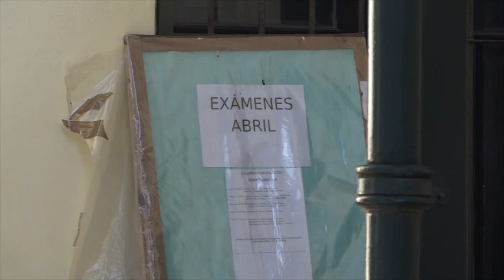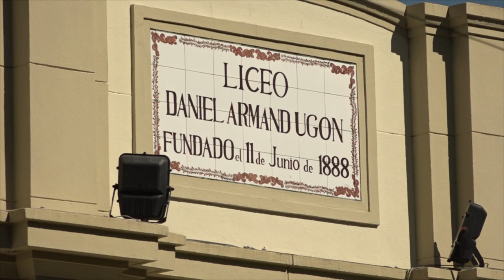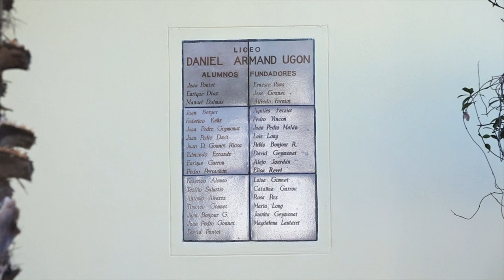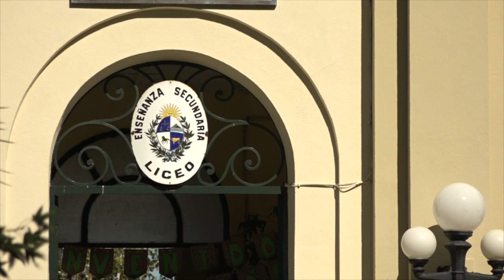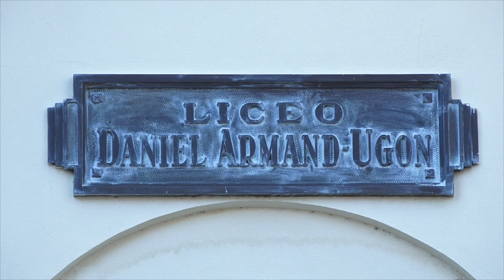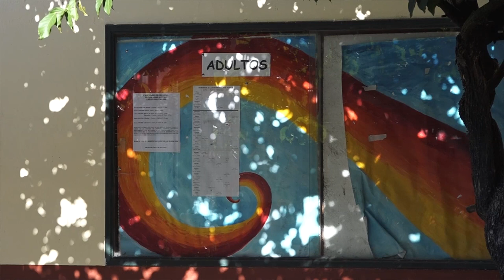Móvil desde el Liceo Daniel Armand Ugon de Colonia Valdense